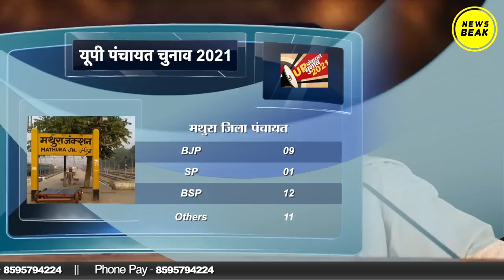UP Panchayat Election Result 2021 : अयोध्या, काशी और मथुरा में BJP की करारी हार, BSP-SP ने मारी बाजी